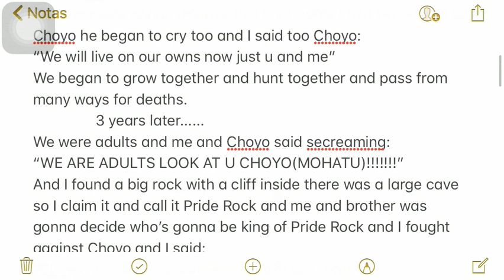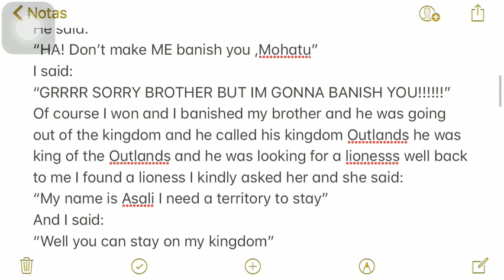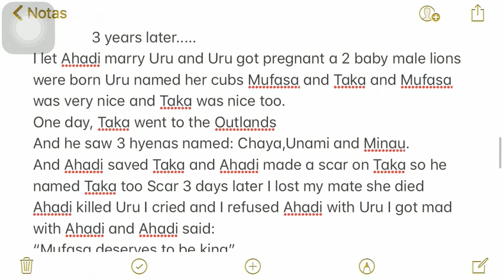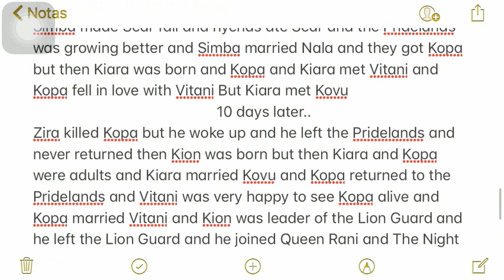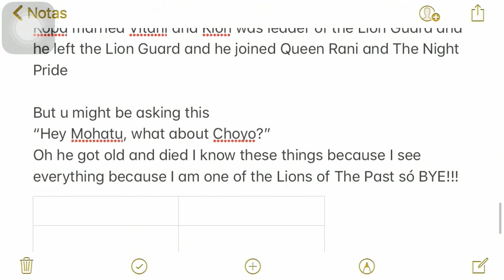Story of Mohatu,Uru,Mufasa,Simba,Kopa,Kiara and Kion